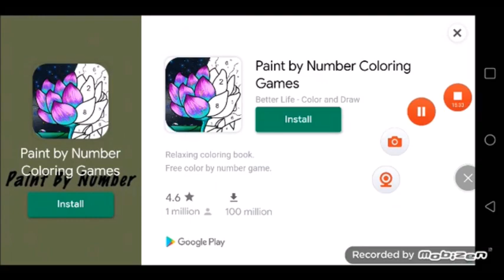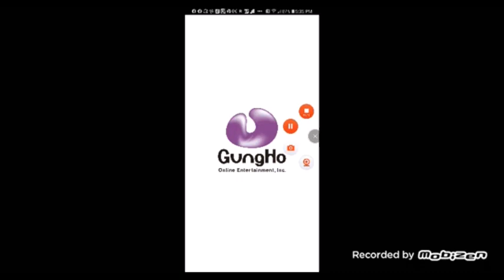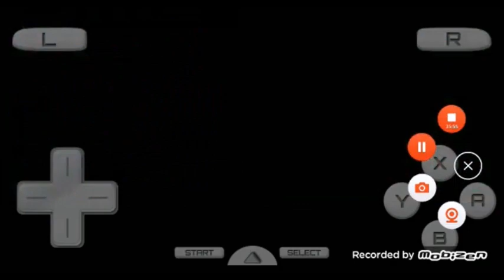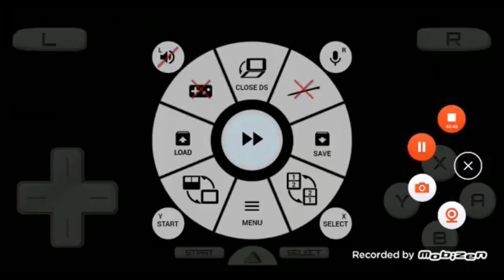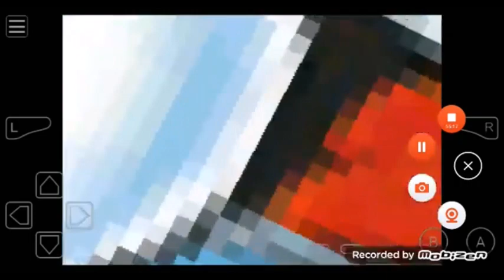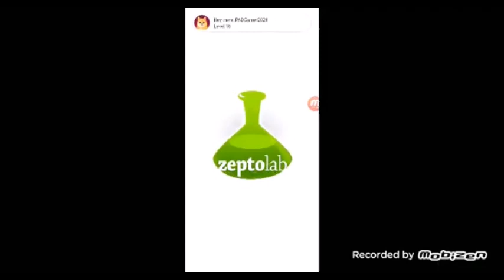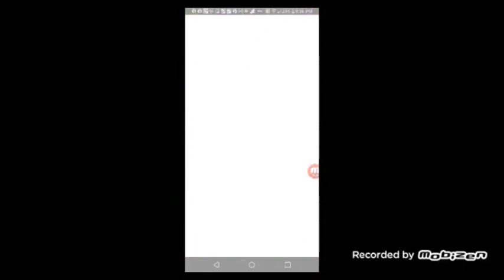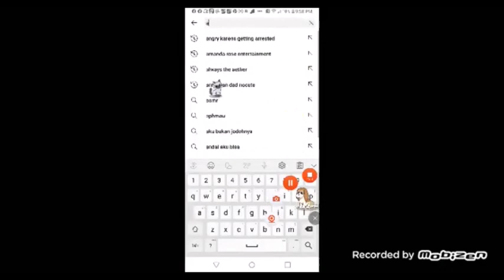6 17 22 2